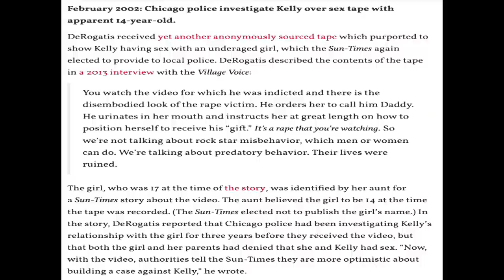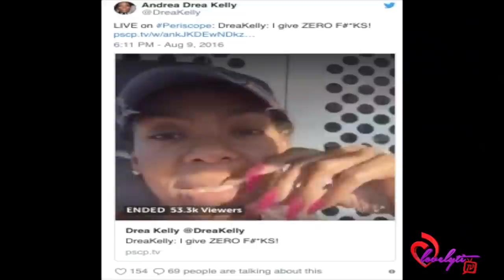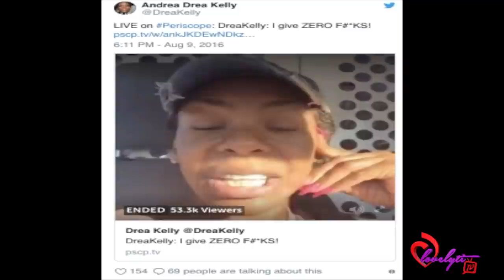Andrea Kelly Accuse Robert of Abu$3 + She Meets Joycelyn Savage's Parents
Today's Look😍
Lip Color:💄💋